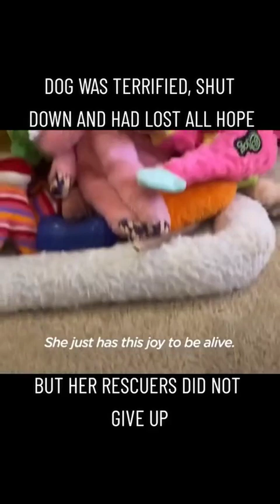dogrescue Dog was rescued from a puppy mill and was completely terrified to the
dog rescue Dog was rescued from a puppy mill and was completely terrified to the point where she shuts herself down but luckily she met this loving people that rescues her and pulled her back